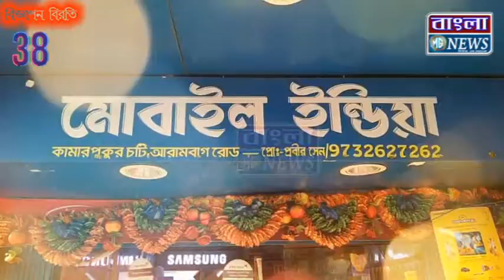ভোটের আগেই জনসংযোগের মাধ্যম দিয়ে প্রতি বুথে দলীয় কার্যালয় দ্বার উদঘাটন করার কর্মসূচি